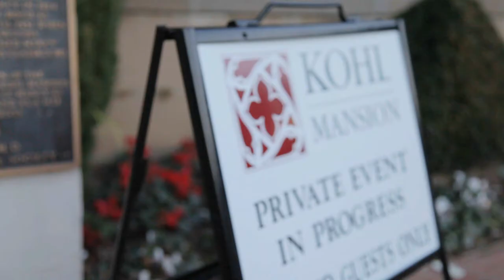Deb Ball Teaser